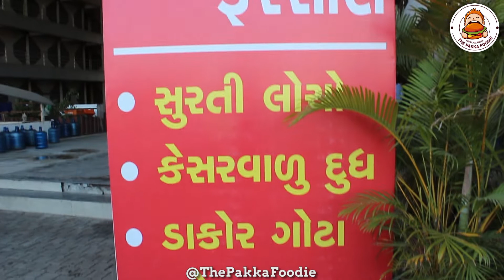શ્રી ખોડીયાર ફરસાણ | ડાકોરના ગોટા | સુરતી લોચો | રબડી જલેબી | રતાળુપૂરી | કાંદાના ભજીયા |Street Food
સુરતી લોચો , કેસરવાળું દૂધ, ડાકોરના ગોટા ,સ્પેશ્યલ ચાટ, ડાકોરના ગોટા, રતાળુપુરી , કાંદાના ભજીયા ,રબડી જલેબી. મિત્રો  આટલી વસ્તુ આપડે અહ્યા ટેસ્ટ કરી. દરેક વસ્તુ ખુબજ લાજવાબ છે. શ્રી ખોડિયાર ફરસાણમાં આ સિવાય પણ ઘણી બધી વાનગીઓ બને છે જે મેનુ તમને વિડીયો માં આપ્યું છે.

Shree Khodiyar Kathiyawadi Dhaba | શ્રી ખોડીયાર કાઠિયાવાડી ઢાબા
Address:-
Bharuch Branch - Bhagwati Enclave Complex, Opposite Govardhan Hospital, A.B.C. Near Chokdi, Bharuch
Kamrej Branch - Man Sarovar - A ,Shop No.37 to 41 ,N.H.No.48 , Nr.Toll Naka ,Kamrej, Surat-394150

The Pakka Foodie – Exploring the Taste of Best

સુરતી લોચો
કેસરવાળું દૂધ
ડાકોરના ગોટા
સ્પેશ્યલ ચાટ
ડાકોરના ગોટા
રતાળુપુરી
કાંદાના ભજીયા
રબડી જલેબી
Surti locho
Kesar milk
Dakorna gota
special chatt
ratalupuri
kandana bhajiya